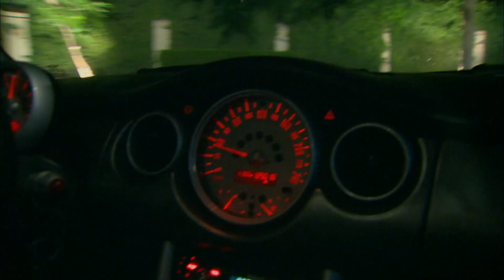مسلسل " خميس الباشا " مصطفى شعبان الحلقة |Khamis Elba Sha Episode |10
ﺧﺮاﺝ : مجدي الهواري
ﺗﺄﻟﻴﻒ : أحمد عبدالفتاح
فيلم ظاظا | بطولة هاني رمزي - هند صبري